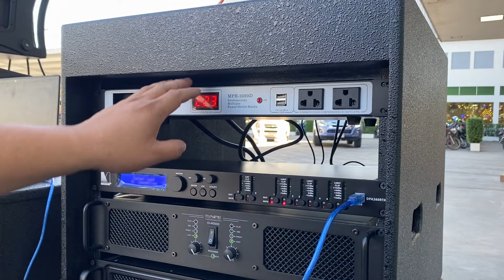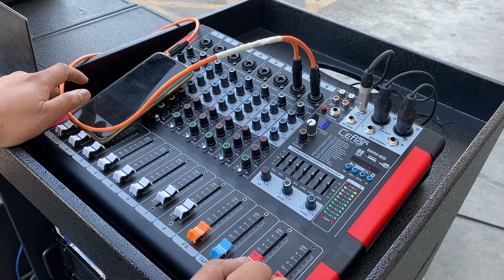4x4 ชุดนี้โคตรสุดดดดเสียงเด็ดอย่างโหด เบสหนักๆ ลั่นตึ๊บๆ